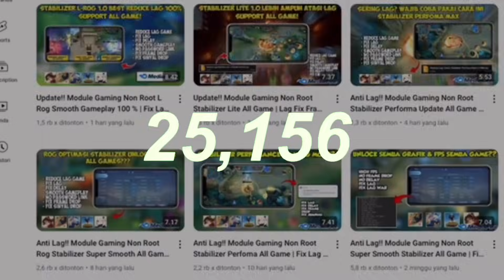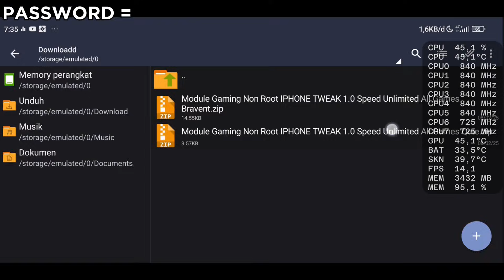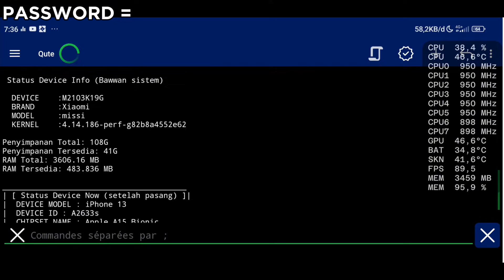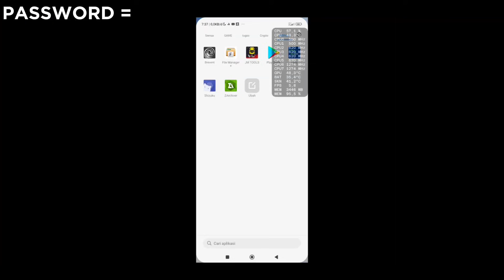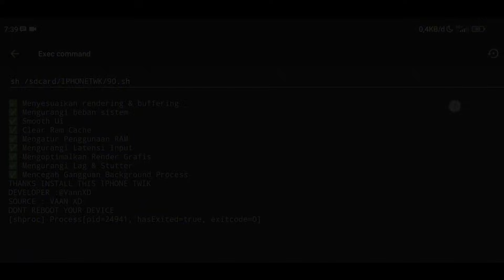RAM 1-8 LANCAR❗️MODULE GAMING NON ROOT MEDIATEK SUPPORT QUTE & BRAVENT | AMPUH ATASI LAG DI ANDROID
CARA PASANG MODULE MAGISK NO ROOT!! MODULE MAGISK GAMING!! MODULE MAGISK ALL GAME NONROOT❗100% WORK❗